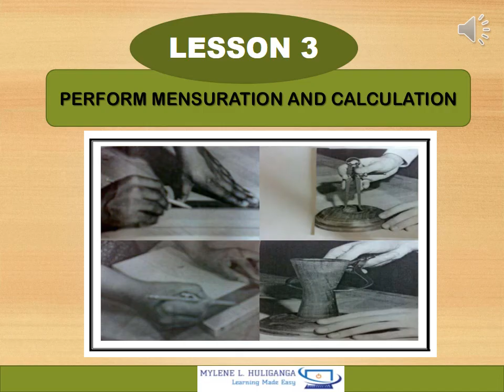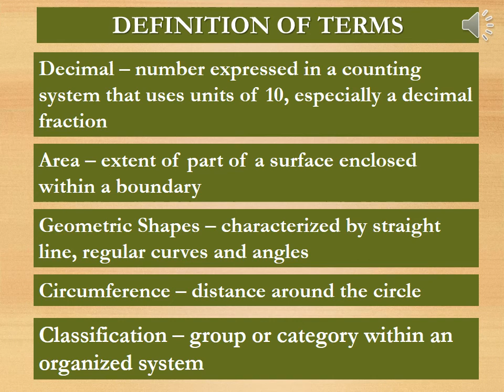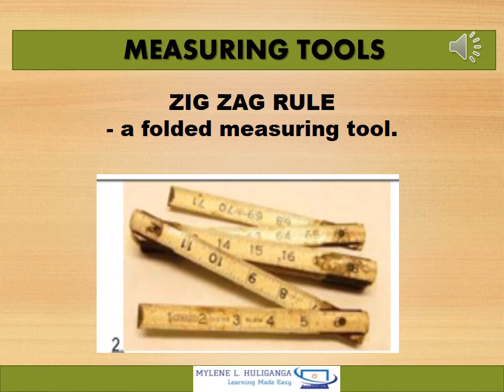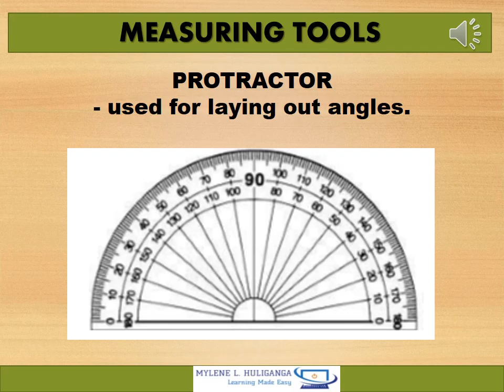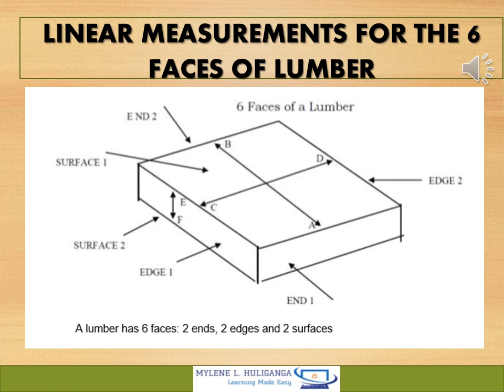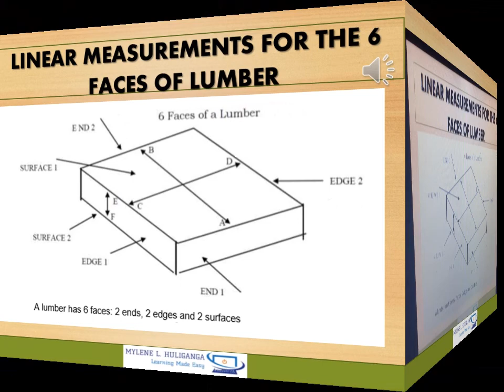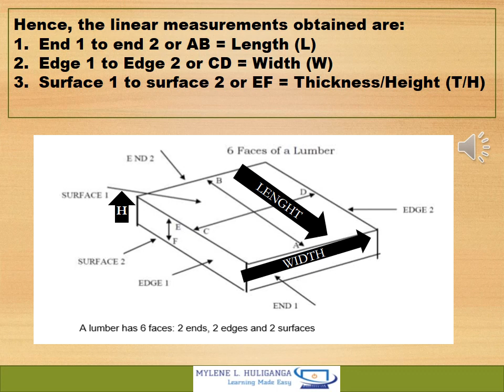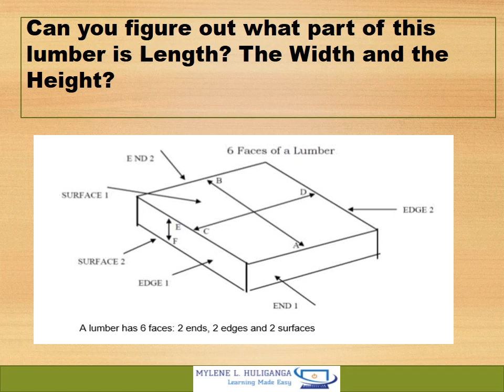TLE CARPENTRY 7 & 8 Lesson 3 LO1, PERFORM MENSURATION AND CALCULATIONS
TLE CARPENTRY EXPLORATORY COURSE FOR GRADE 7&8
PERFORM MENSURATION AND CALCULATIONS
SELECT MEASURING INSTRUMENTS
Copyright Disclamer
TLE TV
DEPED
TLE
Quarter 1
Quarter 2
Quarter 3
Quarter 4